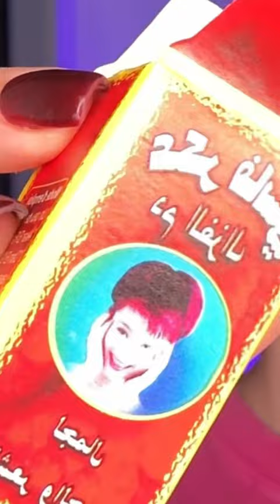Помада з перемелених ЖУКІВ🫠